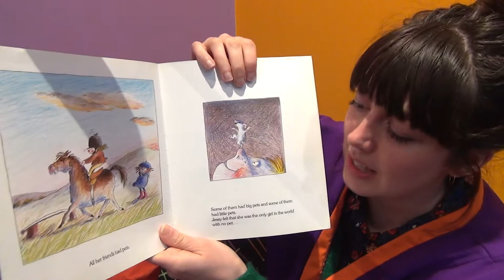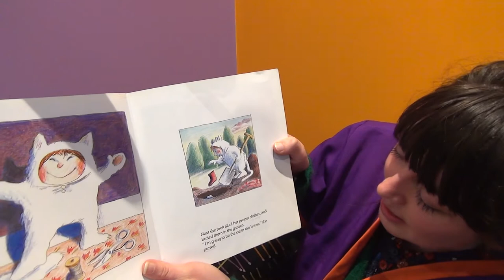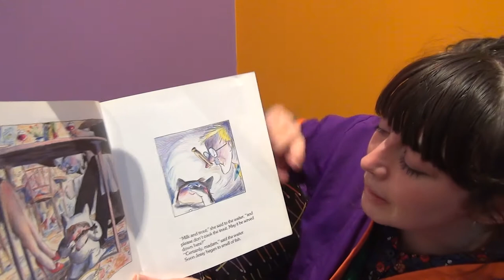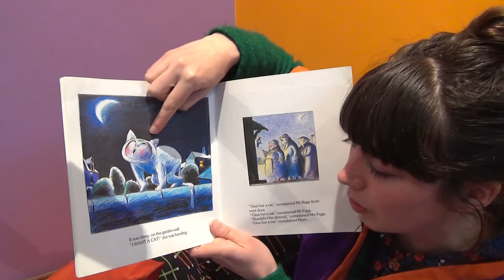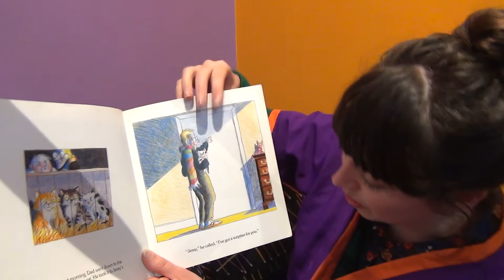I Want a Cat - Linguish Story Telling avec le Furet du Nord!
I WANT A CAT!!!
Cette lecture de ce classique de Tony Ross est réalisé avec la participation de "English Books by le Furet" par le Furet du Nord.
Vous cherchez des livres pour enfants en anglais? Retrouvez un grand choix de titre dans la section jeunesse! "I want a cat" est très fun et compréhensible dans son ensemble.
Merci à Sophie notre super teacher! :D